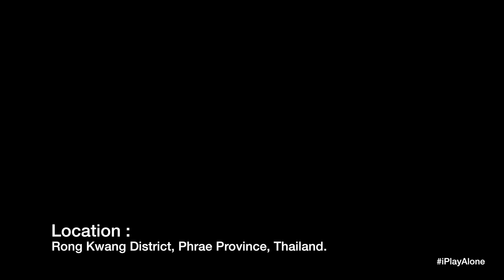iPlayAlone : Episode 9 " The Beginning of a Journey "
Don Pengboon: Free improvisation : I Play Alone : Episode 9